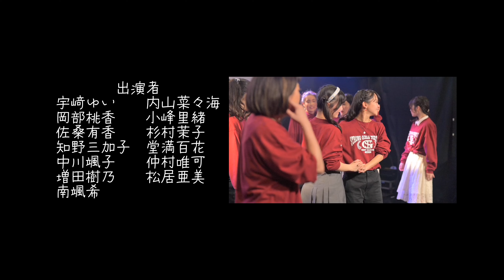STG 13 ~digest movie~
【STG 13】

2024/01/26 FRI・27 SAT
19:30 Start   18:30 Open

2024年1月。
今日はここ、STG道場の体験入会の日。

STG道場とは、通称"ストロングガールズ道場"のことである。
ここに通うメンバーは
"強くいい女" になるべく知野師範の元、
日々の稽古に全力で励んでいる。

今日は体験入会に来た、あなたも主役の1人。
さあ、私たちの道場へようこそ。

◉キャスト

宇崎ゆい
内山菜々海
岡部桃香
小峰里緒
佐桑有香
杉村茉子
知野三加子
堂満百花
中川颯子
仲村唯可
増田樹乃
松居亜美
南颯希

◉スタッフ

会場/RIO
　 　Satoka
　 　相良 飛鷹
照明/秋山名誉師範
音響/KANA TAKAHASHI
スチール/yui uzawa
映像/Pinky

制作・企画・運営
usgimmik/宇﨑ゆい